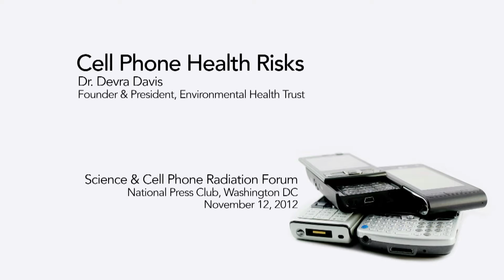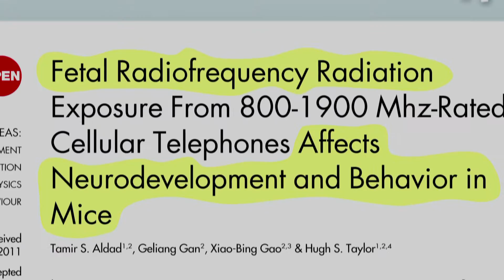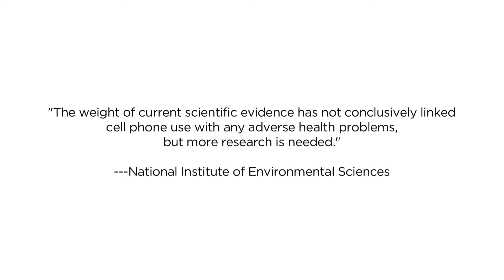Mounting Evidence Links Wireless Devices and Cancer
Mounting evidence shows that wireless devices like laptops and cellphones may be hazardous to your health. According to The World Health Organization, radio-frequency electromagnetic fields may be carcinogenic to humans (WHO/IARC May, 2011). Dr. Devra Davis, founder and president of the Environmental Health Trust, talks about what science says today about wireless devices and their possible links to fetal development and cancer.